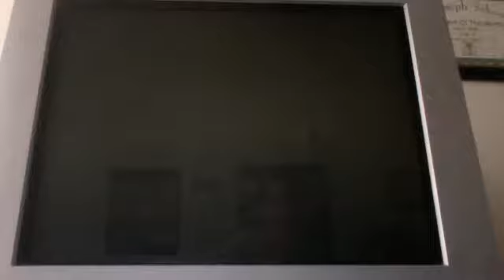lets play luigis mansion part 11 part 2 the gold gem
very short episdoe